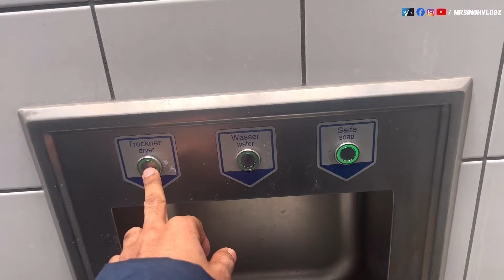New Indian driver as a student with me on truck in Germany/ new driver journey in Europe vlog-47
New Indian driver as a student with me on truck in Germany

How to move europe as truck driver from gulf
How to move saudi to europe as truck driver
Europe driver gps route vlog
Truck chalana sikhe in hindi
Truck back karna sikhe
Truck backing techniques in hindi
Latvia truck driver video
Europe truck driver video oi n punjabi
Europe truck driver  vacancy in india
Europe driver daily routines
European driver schedule in Lithuania
Poland truck driver job in hindi
 European Truck Driver life
 How to Move Europe as a truck driver
 Europe jane ka assan tarika
 Europe kise jaye truck driver mai
 Europe tourist visa kise lagwaye
 How to apply for poland visa
 How to apply for Croatia visa
 How to apply visit visa to europe
 How to apply fresh truck driver to latvia
 How to apply Hungary truck driver visa
 Visit visa application for Europe
 Nation d visa application for europe
 National c visa application for europe latvia, lithuaniya, malta, Hungary, poland
 Truck driver Europe ke liye kise apply kare
 Trucking vlog video mrsinghvlog
 Mr singh vlog trucking videos from Europe latvia